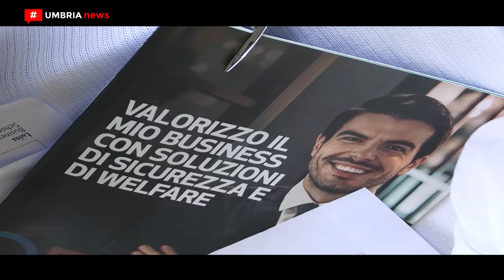Politiche Esg per la crescita d’impresa nel secondo incontro di Ikigai [UMBRIA NEWS]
Politiche Esg e sostenibilità aziendale e finanziaria sono state al centro del secondo incontro promosso dall’osservatorio d’impresa Acacia group nell’ambito di Ikigai. Un progetto che sviluppa un nuovo indicatore economico attraverso cui valutare e ricercare l’equilibrio d’impresa favorendo i comportamenti virtuosi che si ripercuotono positivamente sul benessere di azienda, collaboratori e comunità.